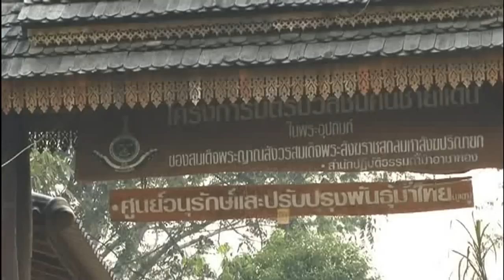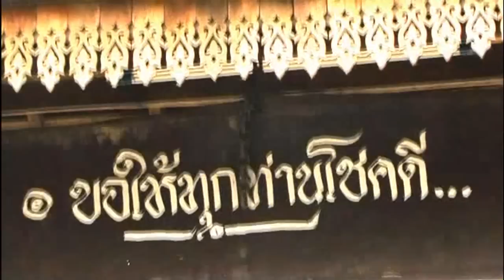ครูบาเหนือชัย พระขี่ม้าเผยแผ่ธรรม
คลิ๊กดูเพิ่มเติมได้ที่